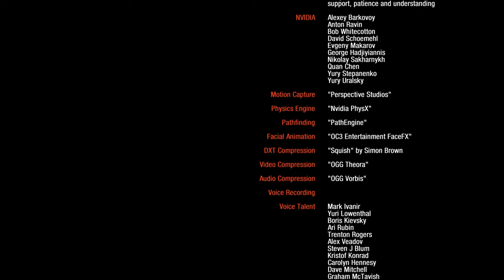Metro 2033 Redux - 11